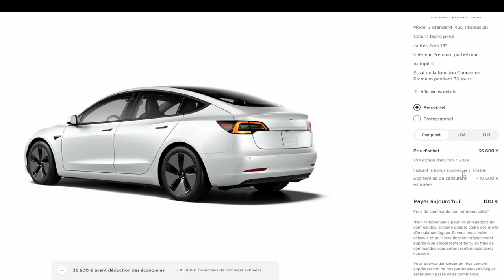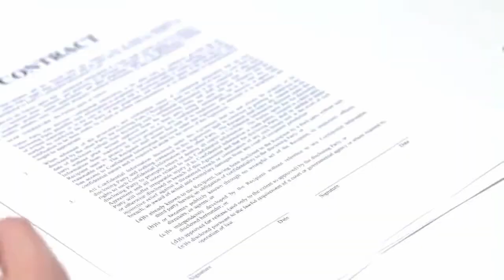Tesla Model 3 SR+ : commandez là avant le 1er Juillet 2021 pour la payer moins chère !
Tesla Model 3 SR+ : commandez la avant le 1er Juillet 2021 pour la payer moins chère !!!

Je vous explique pourquoi le tarif de la Tesla Model 3 SR+  blanche de base va augmenter de 1000€ à partir du 1er Juillet 2021

Le lien de parrainage Tesla de Marc et Martine pour obtenir 1500 km gratuit de super charge à l'achat de votre Tesla